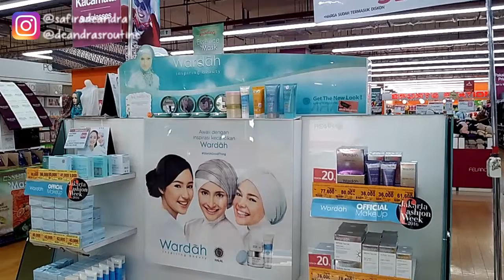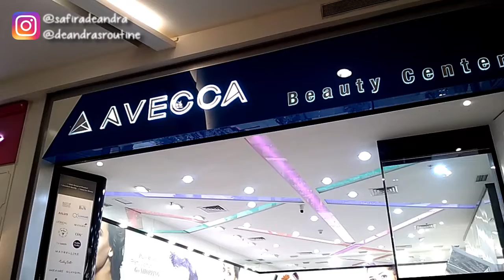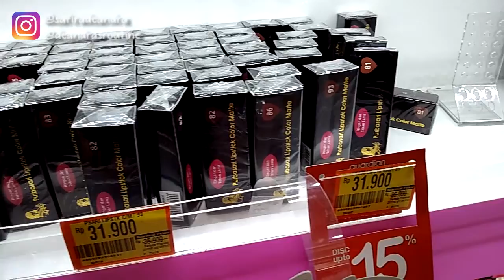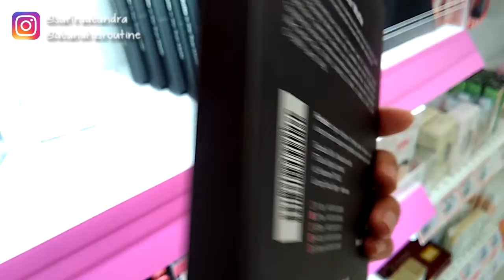Makeup & Fashion Shopping Trip @ Gandaria City Mall | Vlog Etude, Skincare, Drugstore, Lokal Bahasa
Hai! siapa dari kalian yang udah sering ke gandaria city (gancy)?? atau mungkin dari kalian ada yang belum pernah ke gancy?

untuk bagian makeup / beauty nya, hampir semua nya udah aku tunjukin di video ini sih, tapii untuk fashion nya aku belum tunjukin semua nya karena di gancy fashion tenant nya bisa dibilang cukup banyak, jadi aku gak sempet deh untuk videoin semua nya huhu

semoga kalian suka& video ini bisa menambah informasi untuk kalian. luv!!

THIS IS NOT A SPONSORED VIDEO. aku pure mau bagi informasi aja untuk kalian ;)

Adress:
Gandaria City Mall
Jl. Sultan Iskandar Muda, Kby. Lama Utara, Kby. Lama, Kota Jakarta Selatan, DKI Jakarta 12240

With love,
Dea